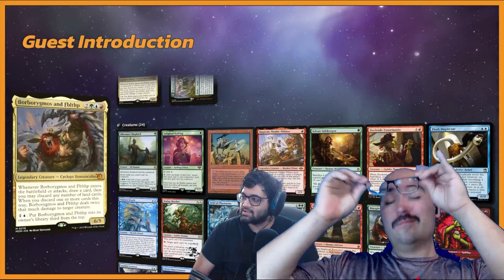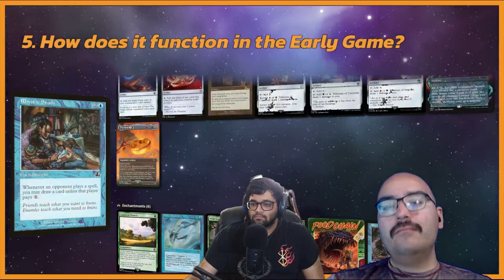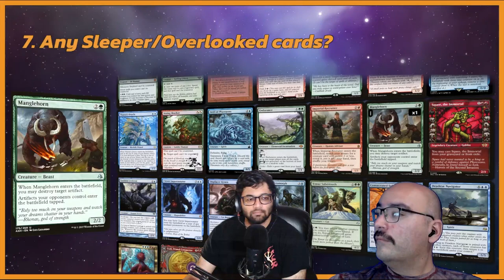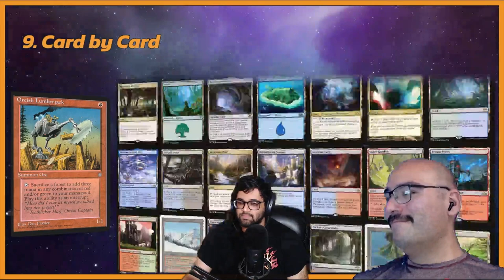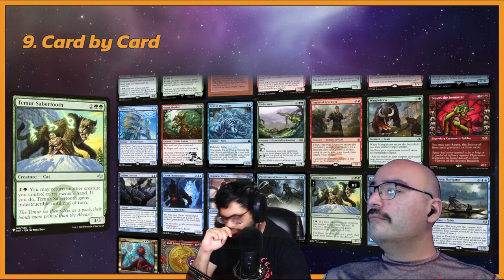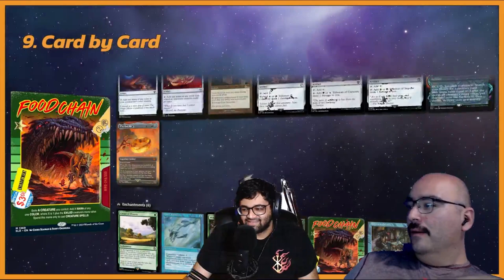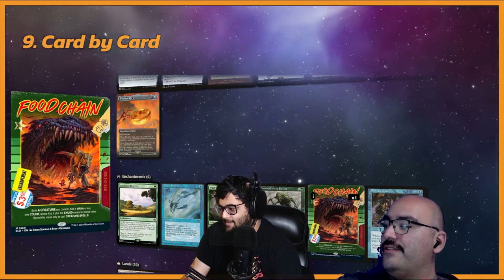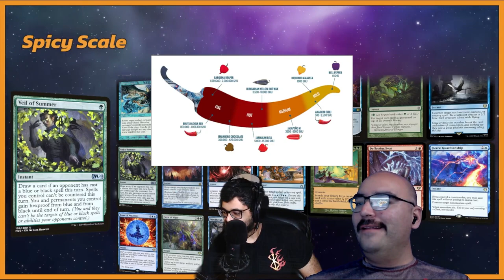BORBORYGMOS & FBLTHP cEDH?! Off Meta Podcast Ep. 3 (Ft. Aidan)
In our third Episode, we interview Aidan, one of the architects of cEDH Borborygmos & Fblthp!

The Off Meta podcast is designed to be accessible and fun for everyone, whether you’re a tournament grinder or casual player. :)

TIMESTAMPS

00:00 Intro
01:08 News Section

BORBORYGMOS AND FBLTHP

06:38 Guest intro
09:56 Why play B&F?
12:35 What are the Strengths?
13:23 How does this deck Combo/Win?
18:35 What is your gameplan/general strategy?
20:43 How does it function in the Early, Mid, and Late Game?
22:25 Tips for New players?
24:47 Sleeper/Overlooked cards?
27:52 What are the Weaknesses?
34:50 Card by Card?
1:13:33 Anything else/Shoutouts?
1:14:37 SPICY SCALE